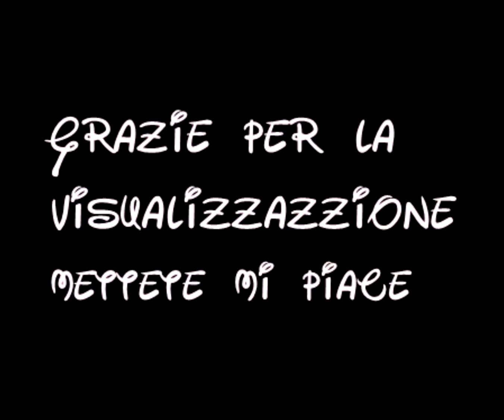El perdon topolini cenerella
canzone dell estate cantata dai topini di cenerella... mettete mi piace se vi e piaciuto il video